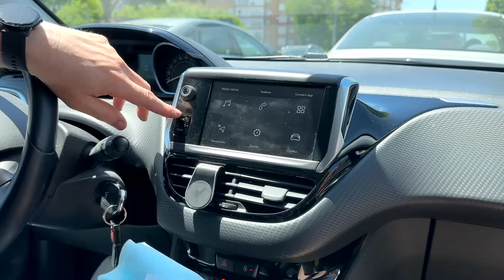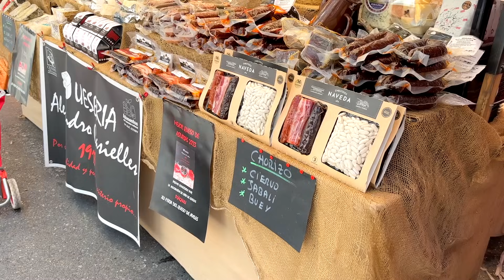LLEGÓ la HABITACIÓN 😱 ¿NO NOS GUSTA? + LIMPIAMOS el COCHE + ORGANIZADOR BISUTERÍA🥰 | LorenaAndCia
LorenaAndCia Junio2024 BIENVENIDOS UN DÍA MÁS AL CANAL "AMIGOS DE YOUTUBE"!!